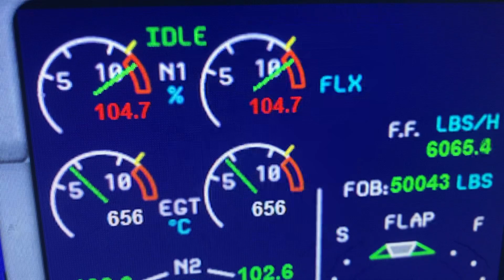Qantas spirit of Australia 🇦🇺 airbus a321 Queenstown New Zealand 🇳🇿 Sydney kingsford smith int